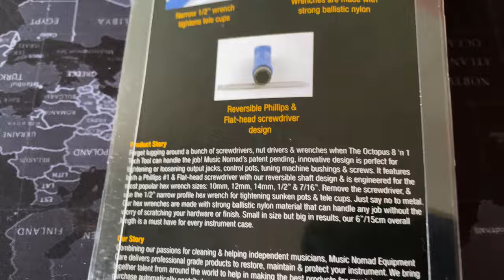รีวิว - Musicnomad Octopus เครื่องมือซ่อมกีตาร์ที่ทุกคนต้องมี!!!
📌Table Content
00:00  |  Start
00:22  |  เริ่มรีวิว
00:38  |  แกะกล่อง
01:53  |  สาธิตวิธีการใช้งาน
02:00  |  แบบที่1
02:13  |  แบบที่2
02:26  |  แบบที่3
03:03  |  แบบที่4
03:34  |  สรุป